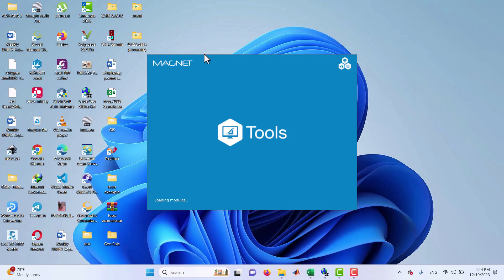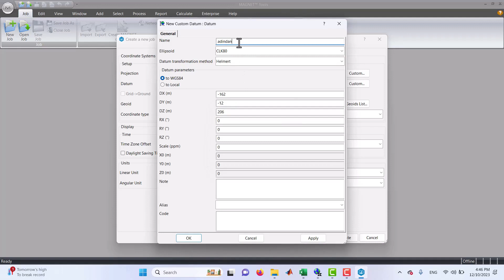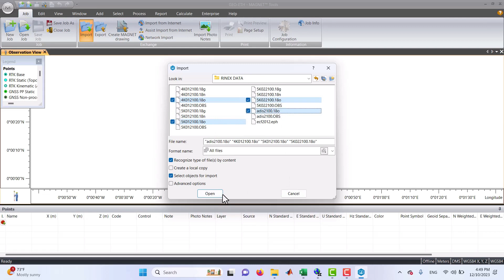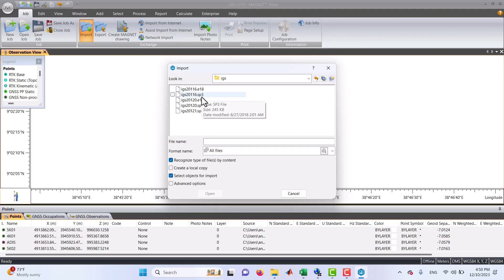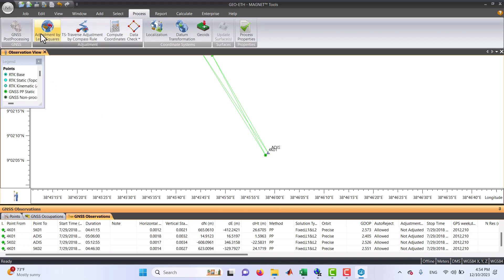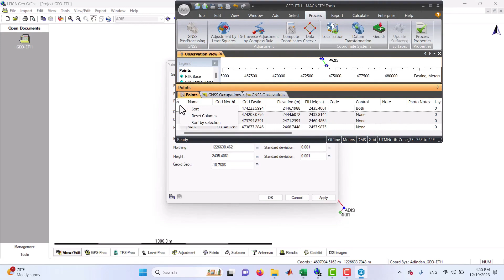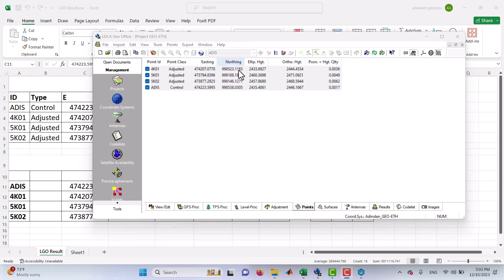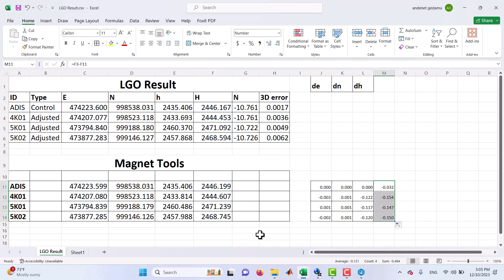GNSS Data Processing with Magnet Tools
This video show how to process GNSS data using Magnet Tools software for Topcon/Sokkia Receivers.